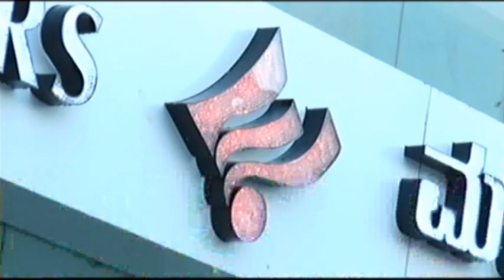ಗುಲಬರ್ಗಾ ವಿಶ್ವವಿದ್ಯಾಲಯದಲ್ಲಿ ಆಗಸ್ಟ್ ೩೦ ರಂದು ನಡೆಯಲಿರುವ ಪಿಹೆಚ್.ಡಿ., ಎಂ.ಫಿಲ್ ಪ್ರವೇಶ ಪರೀಕ್ಷೆ.